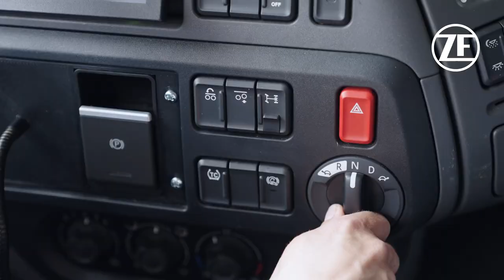EU's General Safety Regulation for Commercial Vehicles: Moving Off Information System (MOIS)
High up in the cockpit of large commercial vehicles, the world seems to be at your feet. Unfortunately, such a vantage point means that you don’t often see what’s right in front of you. This poses a considerable risk for pedestrians or cyclists, e.g., at crosswalks or red lights. A “Moving Off Information System” (MOIS) based on real-time object identification, alerts the driver when someone is in the blind spot in front of the vehicle. Thus, this system is able to help protect vulnerable road users.